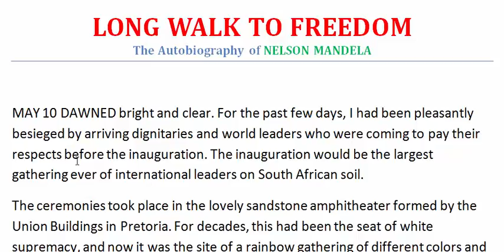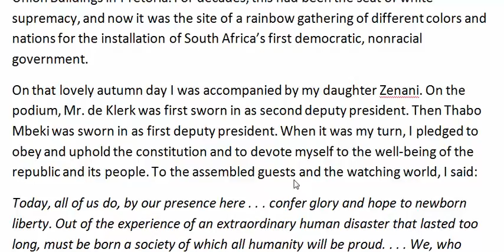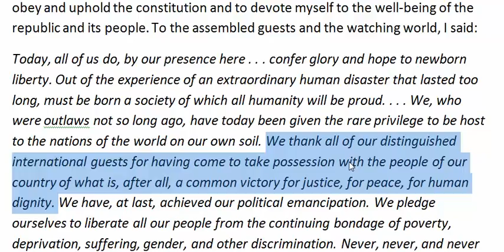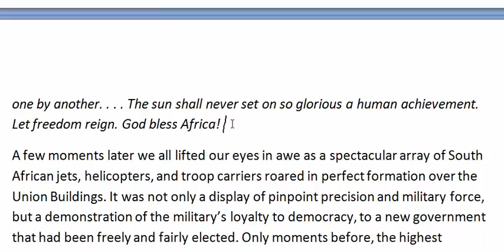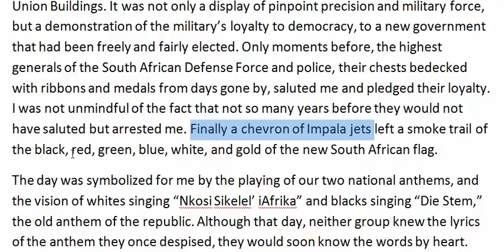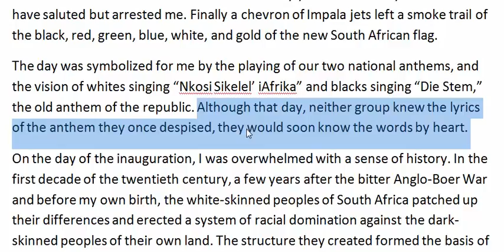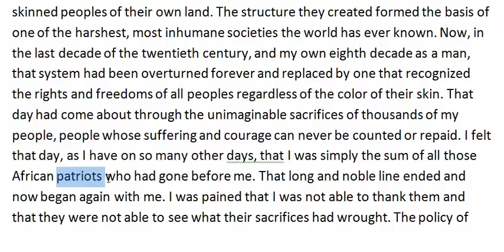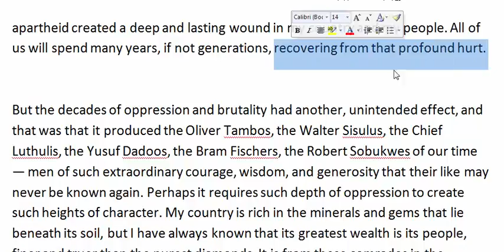Long Walk to Freedom by Nelson Mandela, Part-1 | বাংলা লেকচার । Prose